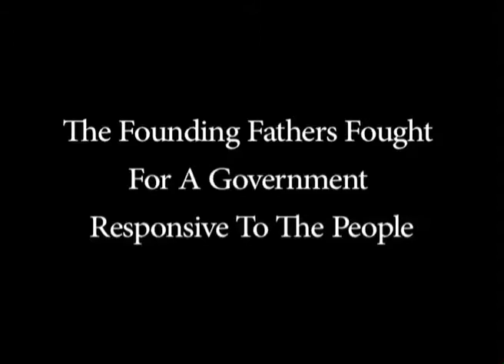Courage and Pride Trailer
The historically accurate, exciting and stirring ballad narration of the events of this first day, The Dawn of Liberty, incorporates images from the footage shot for the movie in the same manner as in the short trailer Courage and Pride abovve. The ballad is performed by Marshall Teague who plays Paul Revere in the movie.

To purchase a copy of the full 16 minute preview DVD The Dawn of Liberty go With your purchase of the 16 minute The Dawn of Liberty preview DVD you will receive a copy of the 4 minute Courage and Pride trailer listed here on YouTube absolutely free.